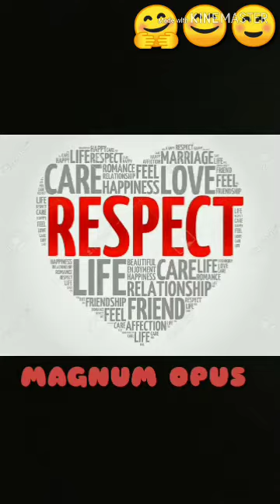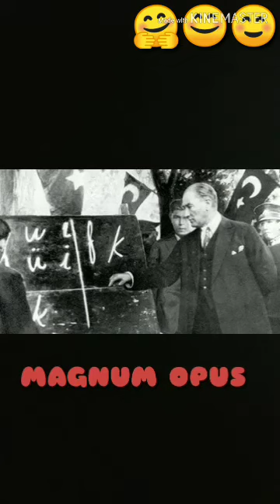~24 KASIM ÖZEL...~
Geçmişten günümüze mutlu nesiller yetiştiren tüm öğretmenlerimize...